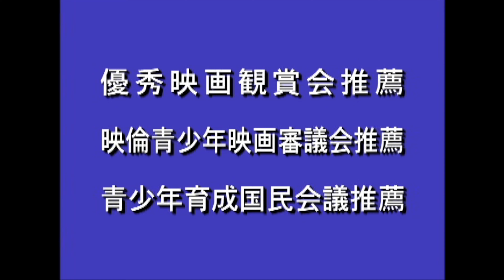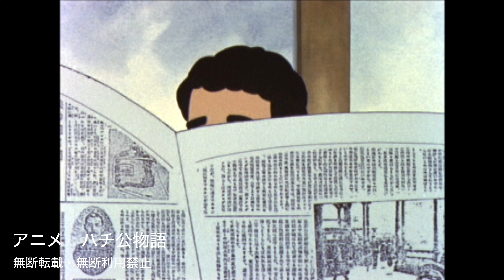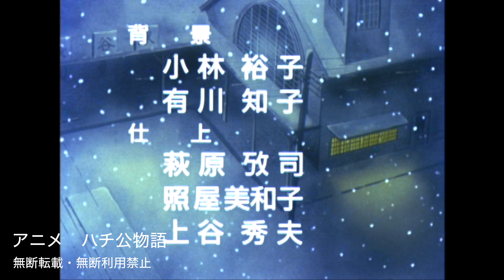アニメ ハチ公物語 文部科学省選定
今日も渋谷駅で帰るはずのない先生を待ち続けるハチ公。ある日たばこのポイ捨てによる火事を発見し大活躍します。
日頃の防火訓練の大切さ、焼け出された人々が辛い思いをする事をハチ公から学びます。